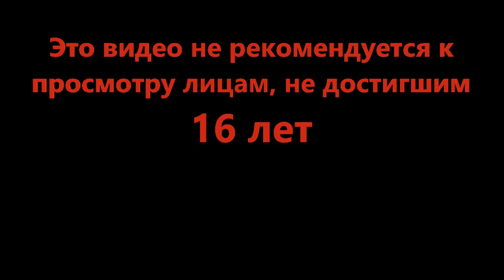Неуклюжие парни - RAGDOLL UNIVERSE (Roblox)